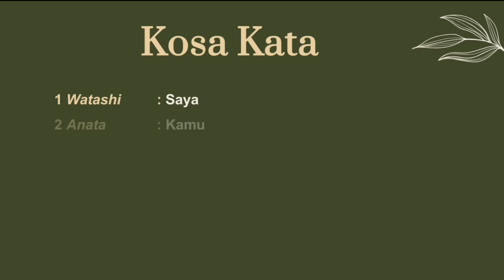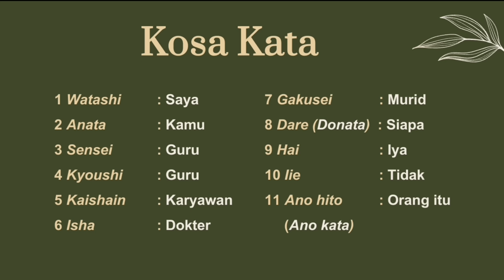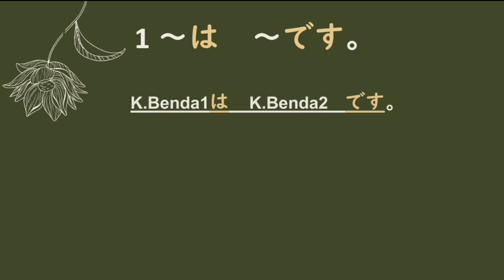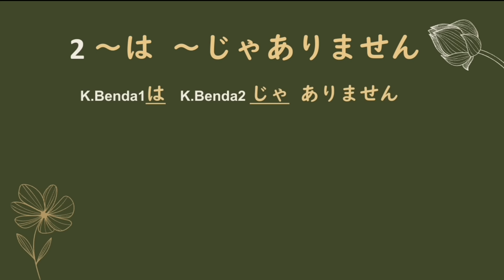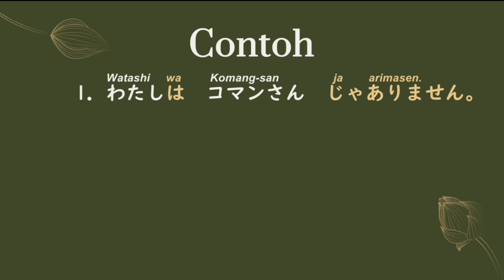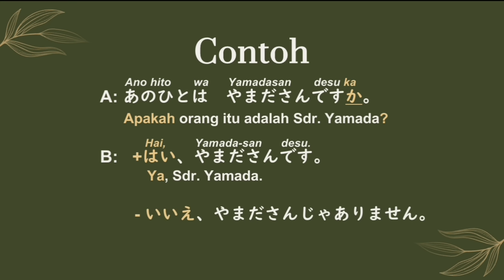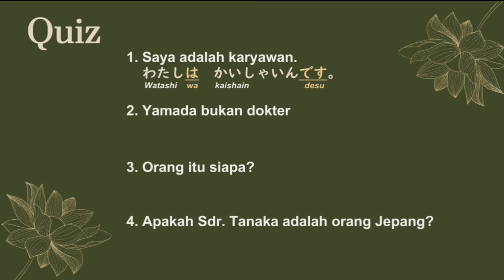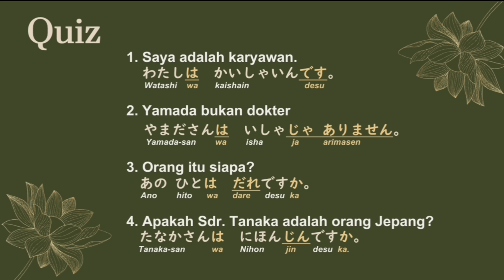01. BAHASA JEPANG DASAR || [BAB 1] Part1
Cass Bahasa Jepang untuk Pemula membagikan materi bahasa Jepang dasar level N5 yang bersumber dari buku "Minna No Nihongo 1 [BAB 1]"
Membahas tentang:
      1. Kosa kata baru
      2. penjelasan grammar
      3. Partikel は、も、&   か
      4. latihan menerjemahkan.

Semoga materi ini  bermanfaat bagi kalian yang sedang belajar bahasa Jepang dari dasar🙏